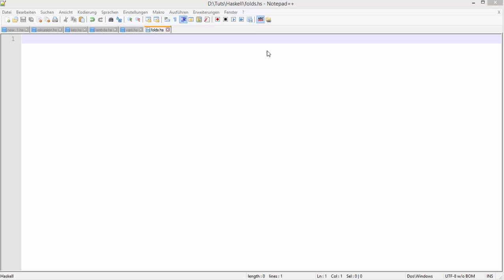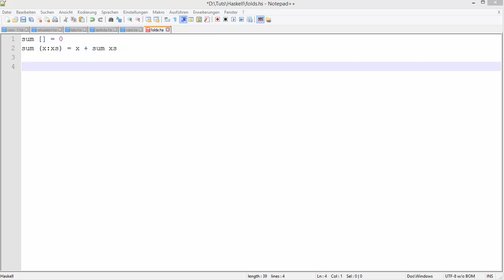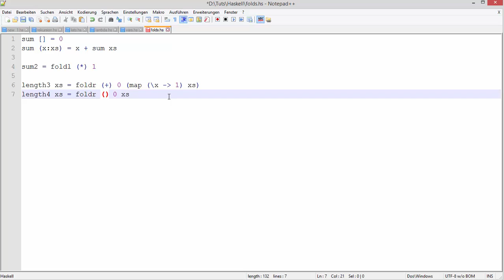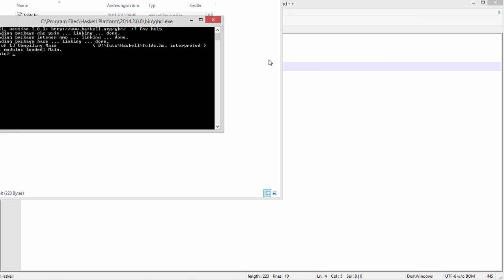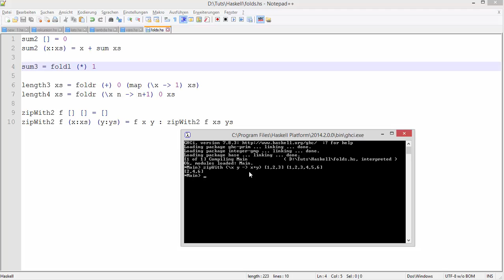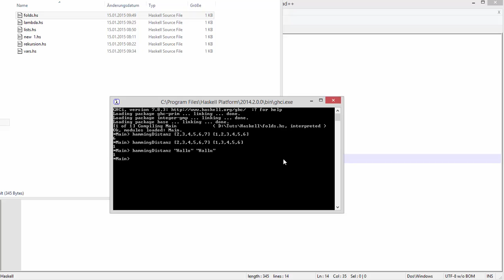Haskell Tutorial 8 - Listenkombinatoren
In diesem Video zeige ich euch, wie man Listen untereinander kombinieren kann durch die Funktionen foldr und foldl, sowie zipWith.